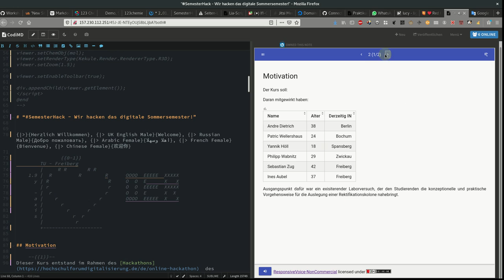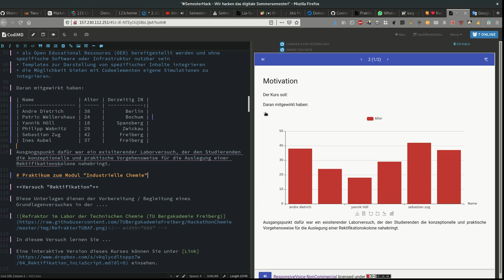SemesterHack DigiEduHack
Erste Resultate des SemesterHack... Mehrere Autoren konnten zusammen auf einer neu gehackten Kombination von LiaScript und CodiMD kooperative Kurse fürs neue Semester erstellen ...